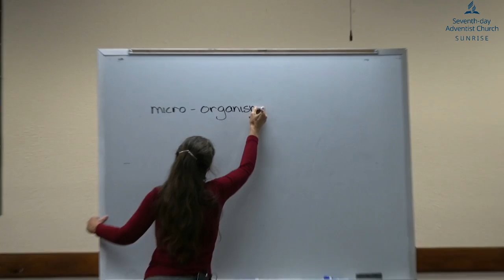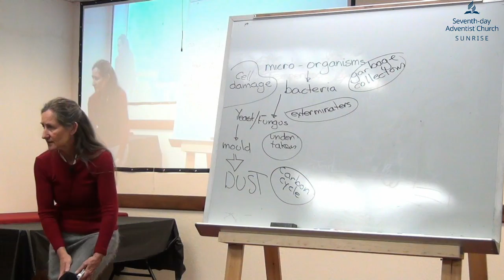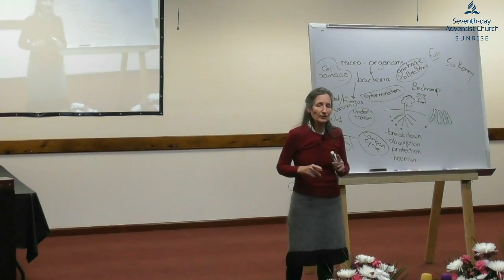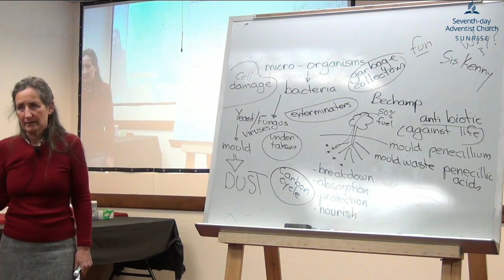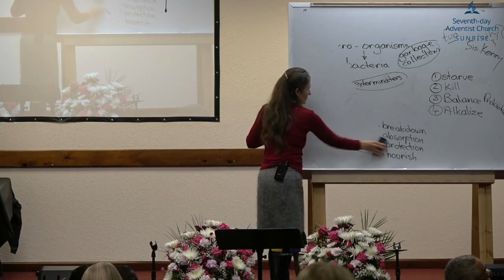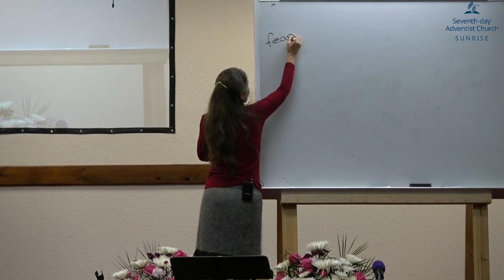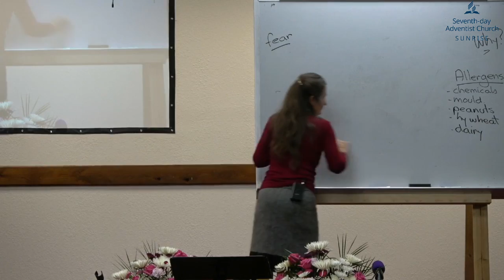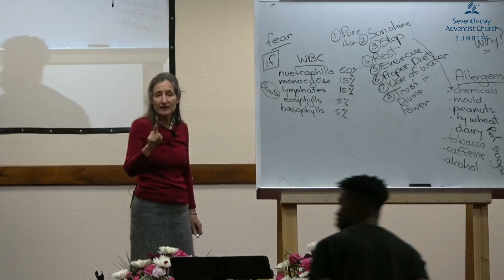Health Week 2020 - Night 2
Barbara O'Neill